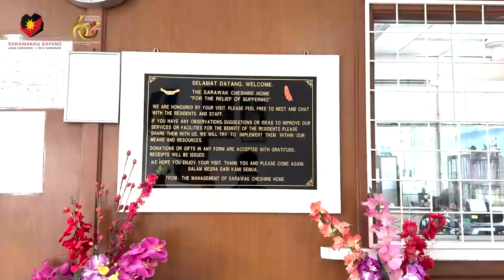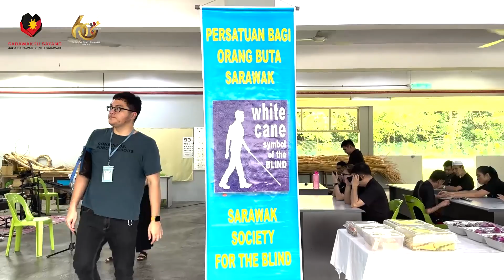BuletinUKAS EDISI TENGAH HARI | 24 NOVEMBER 2023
1.Pesta Danu Serian Dan SIRCC Platform Perkenal Budaya Serian Di Peringkat Antarabangsa
2.Penubuhan JKPD Perkukuh Usaha Rawatan & Pemulihan Dadah Di Peringkat Daerah
3.Penggabungan Bau Dan Lundu Dicadangkan
4.Penyaluran Dana AFF Bantu Rakyat Di DUN Krian
5.Tangani Isu Tiket Penerbangan Mahal Dari Sibu Ke Semenanjung Malaysia
6.Penyediaan Pelan Pusat Hemodialisis Di Sungai Tulai Dilulus
7.SABATI Sumbang Peralatan Elektrik Kepada Dua Pertubuhan Di Kuching